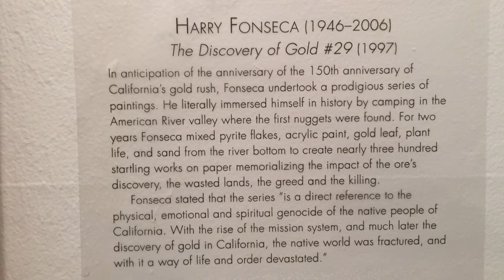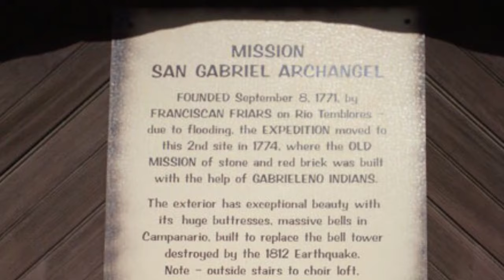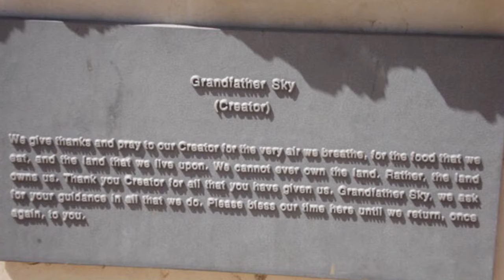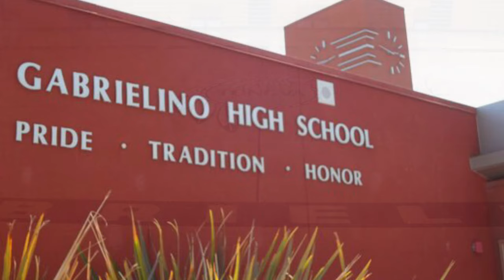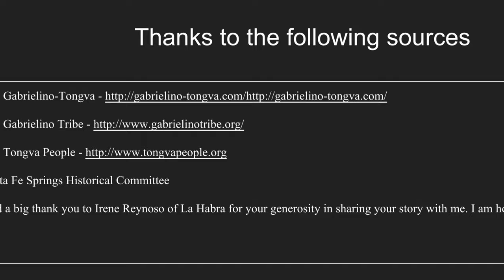Gabrielino Tongva People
About the indigenous people of the greater Los Angeles area